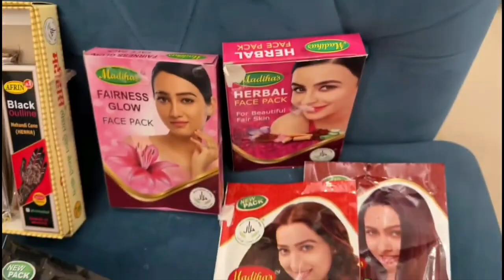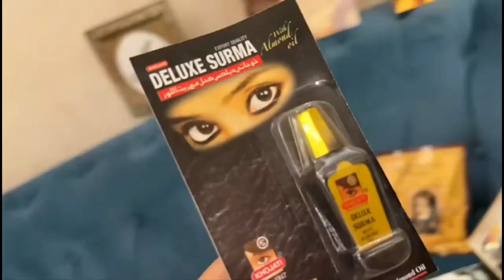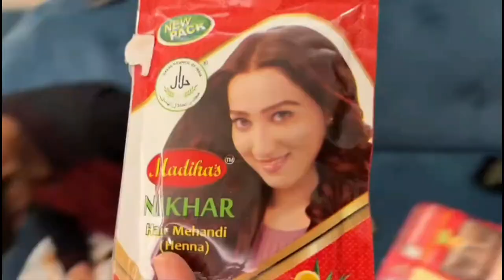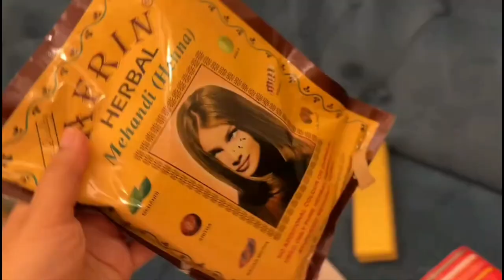Gift Hamper mein mobile aya😂😂||Saba ka jahan||Saba ibrahim vlogs